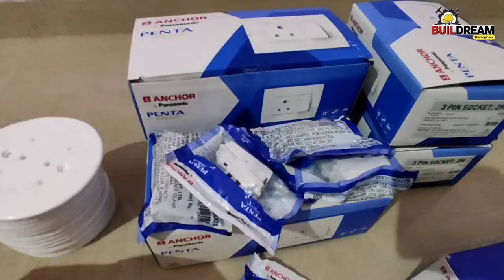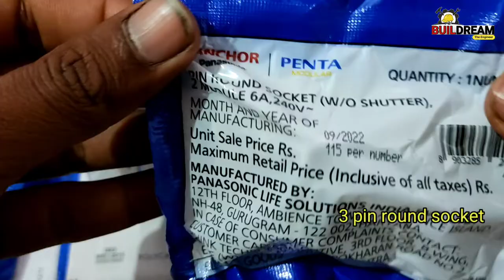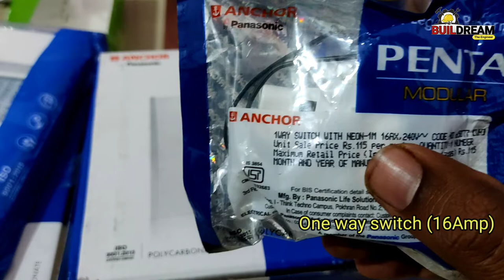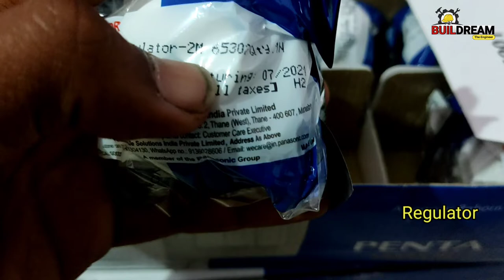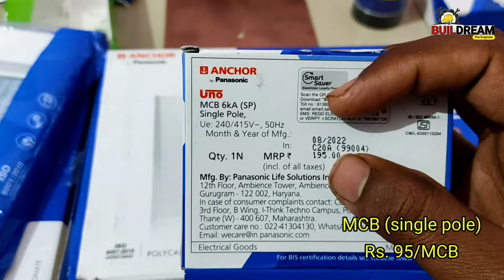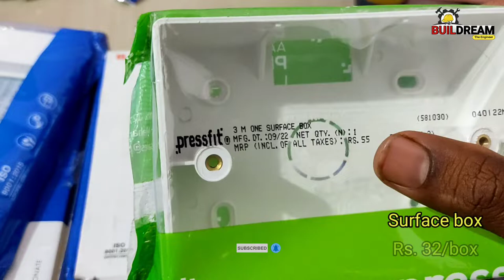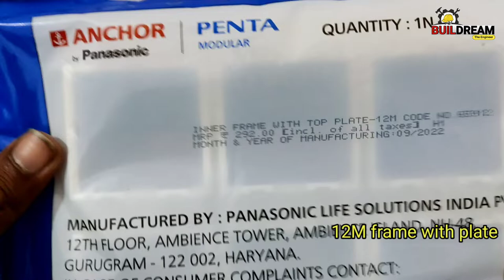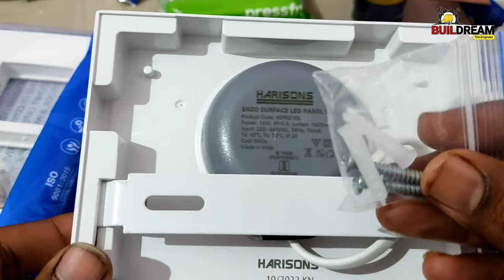Anchor penta switches and prices | Electrical switch prices | electrical material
Electrical material list and price:-

20 watt Led Tube Light fitting | HARRISONS 20 watt Led Batten Rs. 180 only | फक्त 180/- रुपयांमध्ये:

Address:-
Master Light House, Nashik
2, 60 Feet Rd, Ganjmal, Nashik, Maharashtra 422001
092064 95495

anchor penta switches
electrical switches
electrical switch prices

Other Social Accounts:
For more such stories ►